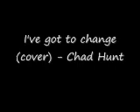I've got to change(Cover) - Chad Hunt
a Stonewall Jackson cover (: